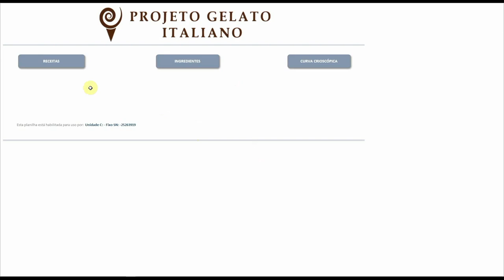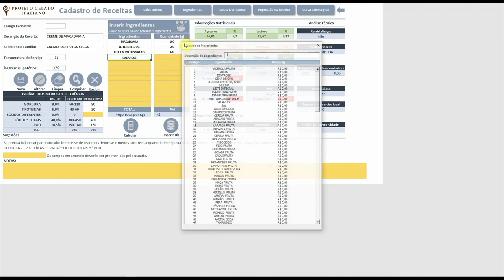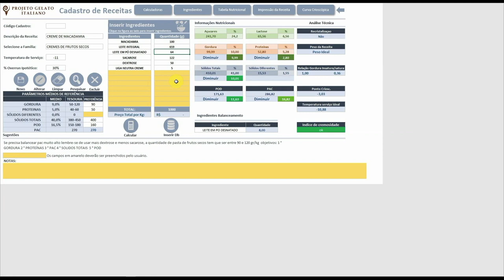Balanceamento RÁPIDO e FÁCIL de sorvete de macadâmia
Quem não quer fazer um balanceamento de receitas de forma mais FÁCIL e RÁPIDA?

Com o nosso software de balanceamento você economiza muito mais tempo e tem mais precisão na sua receita.

No vídeo de hoje, aprenda o balanceamento de um sorvete de fruto seco!